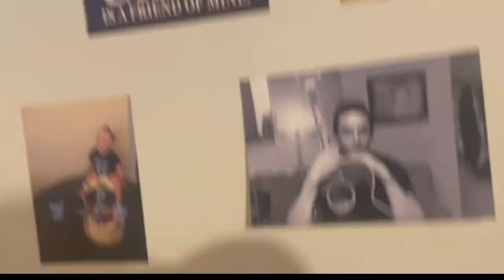as miniaturas de aviões, barcos e trens que meu sogro constrói e a admiração pelo cantor Johnny Cash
Eu sou Juliana Stewart moro em  Massachusetts, EUA,  sou casada com o Matt e a mãe da Amy.
Compartilho aqui um pouco da minha rotina ,viagens e  dicas de produtos gringos e  varias curiosidades da terra do Tio Sam.
Neste VÍDEO mostrei um pouco do porão da casa do meu sogro, ele coleciona e constrói miniaturas de trens, barcos e aviões, e sua admiração pelas músicas do cantor Johnny Cash
   Se gostou, assine o canal e curta o vídeo para dar essa força !!